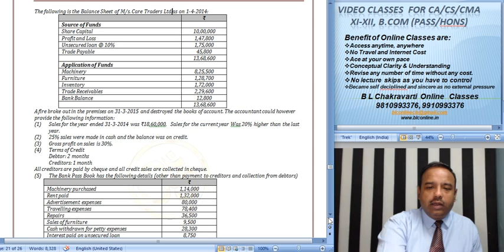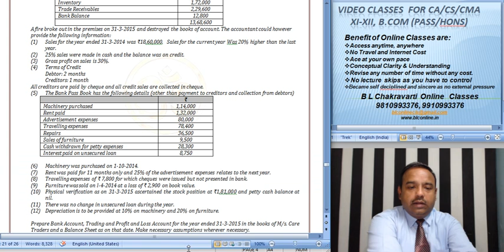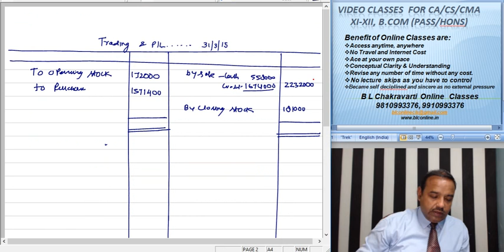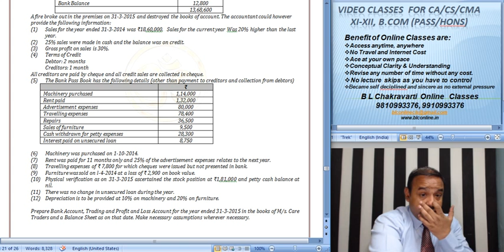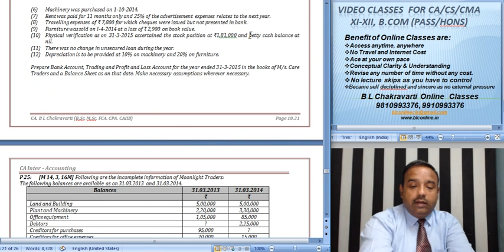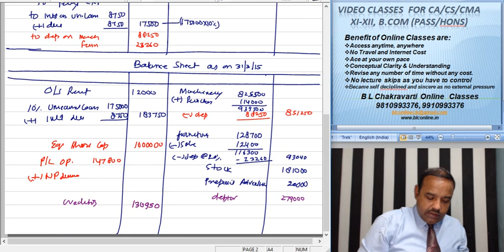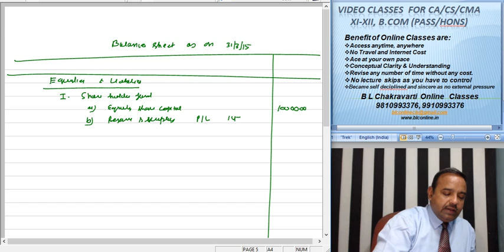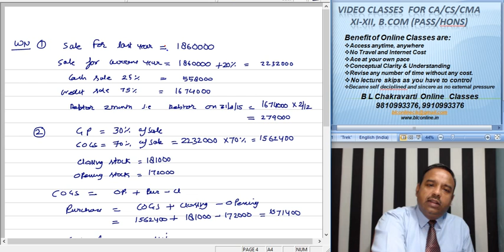CA Intermediate Paper 1 Single Entry Conversion Mathod Lect 162